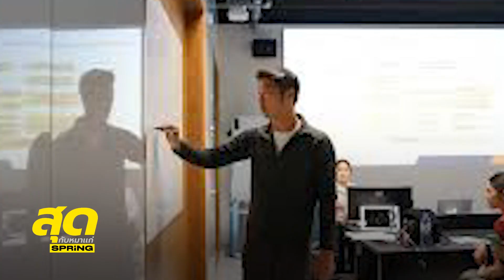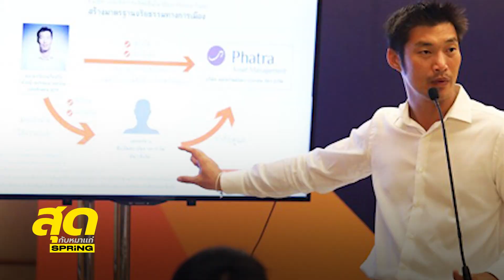ดนัย ถามธนาธร “ประชาชนจะเชื่อมั่นได้อย่างไร ว่าพวกคุณบริหารประเทศได้ ?” : สุดกับหมาแก่ l SPRiNG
ดนัย เอกมหาสวัสดิ์ ถาม ธนาธร จึงรุ่งเรืองกิจ ประธานคณะก้าวหน้า นอกจากอุดมการณ์ประชาธิปไตย กลุ่มหรือเครือข่ายของธนาธร มีจุดขายอื่นๆ อีกบ้างไหม ที่จะนำเสนอให้ช่วงเลือกตั้ง เพื่อให้ประชาชนมั่นใจว่า พวกคุณสามารถบริหารประเทศได้ ส่วนคำตอบของธนาธรจะเป็นอย่างไรนั้น ติดตามได้ในคลิปนี้
รายการสุดกับหมาแก่ ดนัย เอกมหาสวัสดิ์ ดำเนินรายการ ทุกวันเสาร์และอาทิตย์ เวลา 21.30 น. ทาง Facebook : SpringNews , YouTube : Spring เเละ Nation TV 22